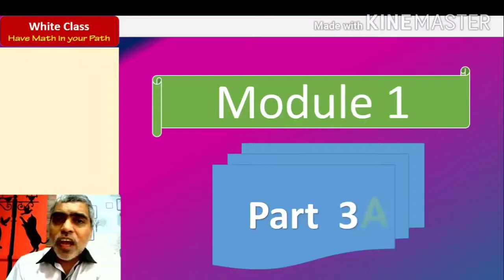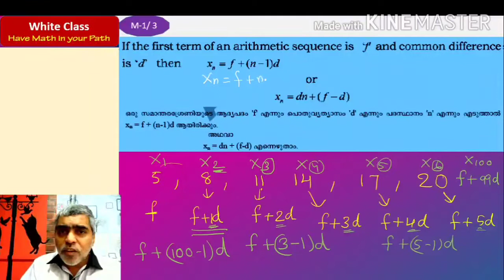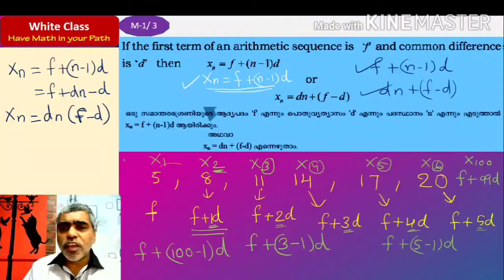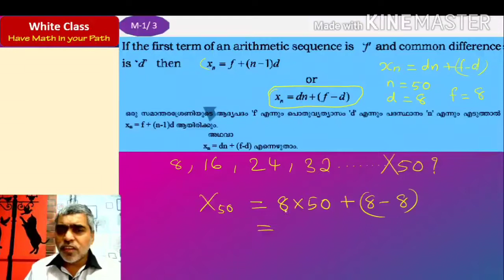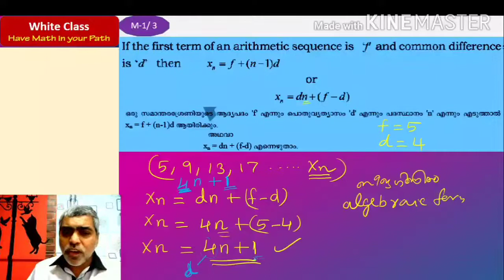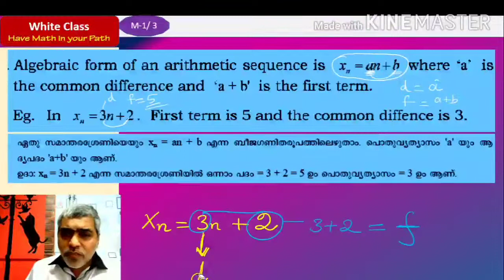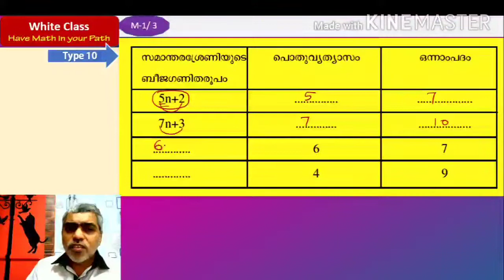SSLC Maths Crash Course Unit 1 Module 1 Part 3A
nth term